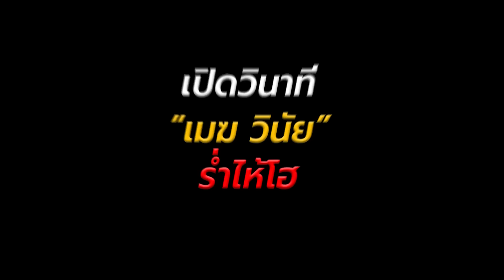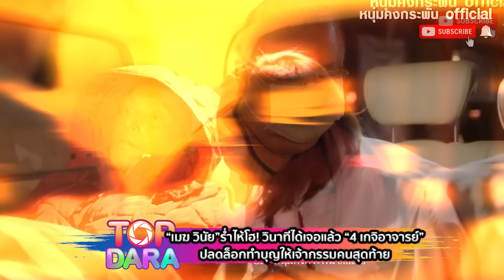“เมฆ วินัย”ร่ำไห้โฮ วินาทีได้เจอ “4 เกจิอาจารย์” ปลดล็อกทำบุญให้เจ้ากรรมคนสุดท้าย | TOP DARA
เดินทางมาสู่การแก้กรรมครั้งสุดท้ายแล้ว สำหรับ “เมฆ วินัย ไกรบุตร” หลังจากที่เดินทางมาพบ “อ.ไพศาล” ด้วยตัวเองซึ่งระหว่างทางนั้นแม้จะเลือดไหลไม่หยุดตลอดทางแต่ เมฆ วินัย ยังกัดฟันสู้ต่อ เพื่อทำบุญให้กับเจ้ากรรมนายเวรคนสุดท้าย เนื่องจากเจ้ากรรมนายเวรคนสุดท้ายนั้นเป็นชาวศาสนาอิสลาม ซึ่งไม่เชื่อในเรื่องอดีตชาติจึงไม่อนุญาตให้พิธีขอมขมากรรม นั้นเอง ซึ่งอ.ไพศาลเองบอกว่ายังมีวิธีในการแก้กรรมอยู่ ด้วยการให้พระเกจิชื่อดังทั้ง 4 รูป นั้นทำบุญปลดล็อกให้กับเจ้ากรรมนายเวรคนสุดท้ายนั้นเอง